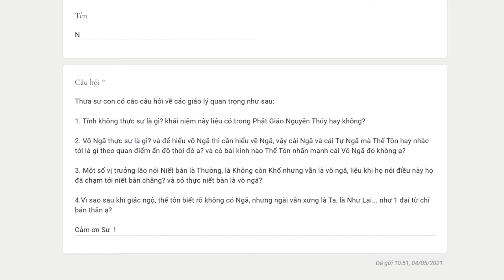21. Vì sao Thế Tôn biết rõ không có ngã vẫn tự xưng là Như Lai? - Vấn đáp sư Hạnh Tuệ